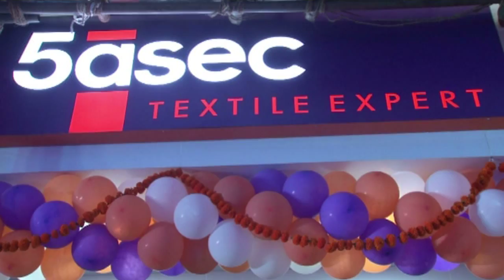Latest Bollywood News | Sagrika Launches 5 Asec Store | Bollywood Gossip 2015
Sagrika Ghatge recently launched 5 Asec textile expert store. The store is one of the best laundry company in the world.